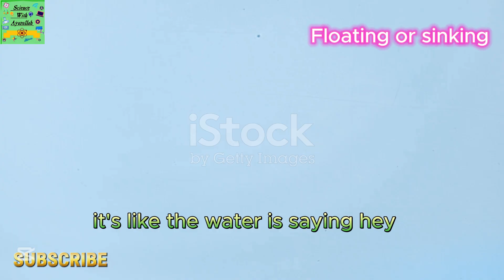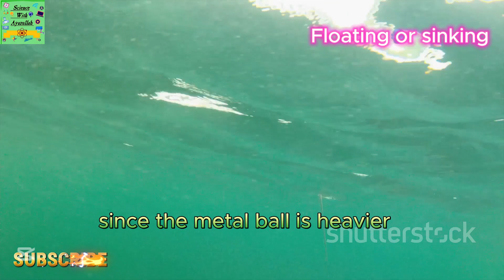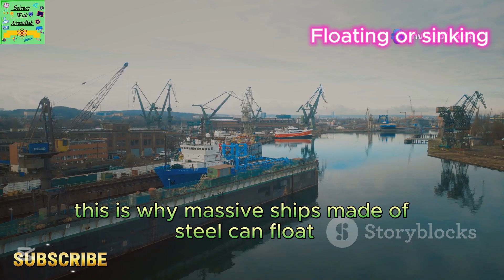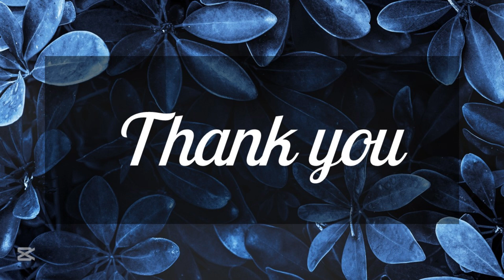Cambridge science grade 6|unit:5.3|floating and sinking| learners book explained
This channel is a complete education channel aiming to spread Academic and general knowledge to science and related activities.

This channel consist of various projects and models for ongoing cambridge Elementary, Secondary and IGCSE Science learners book , Science facts , Experiments for students of all grades
For videos related to cambridge primary science learners book grade2 all Units .

Everything Is easy for science New channel, new experiments Learn how things work, more experiments, more knowledge.
                                                     To this
channel :) '' Science with Ayazullah''
BE SAFE WITH ADULT SUPERVISION...

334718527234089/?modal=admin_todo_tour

cambridge primary science
Science experiments